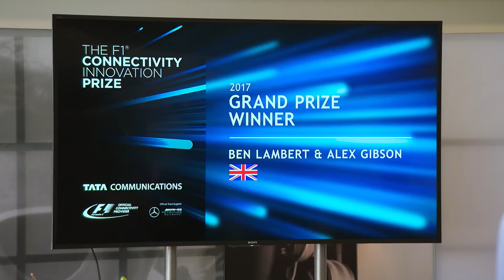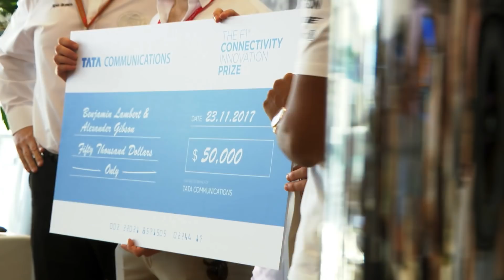We Have Our Winners! TataCommsF1Prize 2017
Congratulations Ben Lambert & Alex Gibson! Revolutionising F1​ with Tata Communications​! Throwing back to this year's $50,000 TataCommsF1Prize winning solution!!